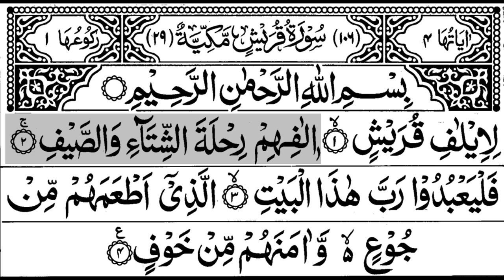106-Surah | With Surah al quraish Arabic Text سورة قريش Tilawat Quran reaction#viral#india#trending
106-Surah Quraish  With Arabic Text _  سورة قريش.mp4
105-Surah | With Surah al quraish Arabic Text _ سورة قريش. Tilawat Quran reaction